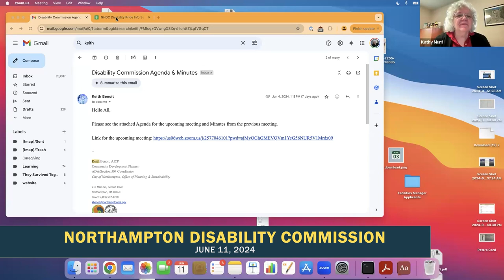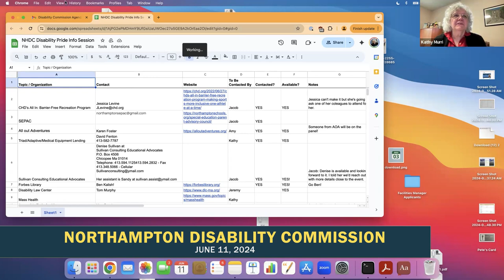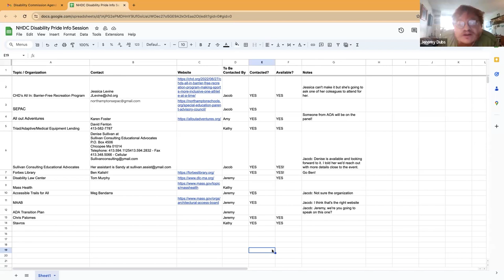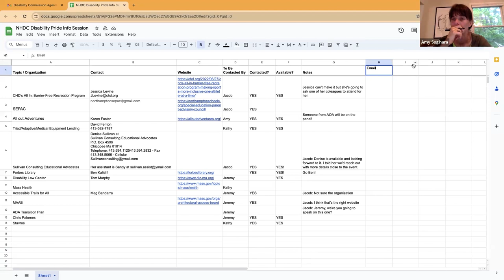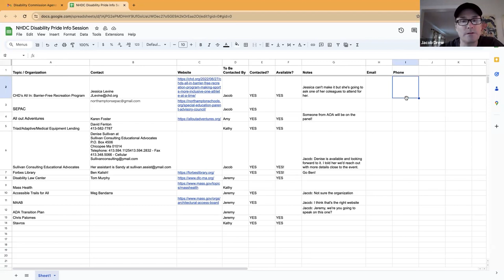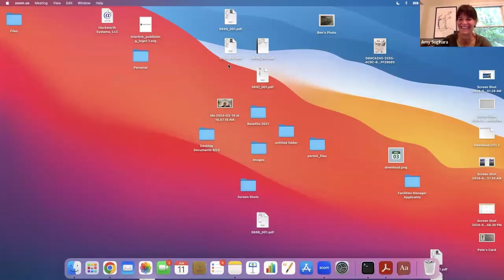Northampton Disability Commission 6/11/24